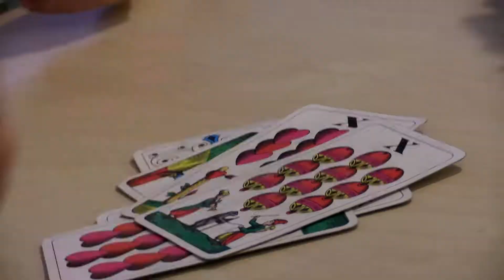Hrobčice - ŠvP Mikulov 2019